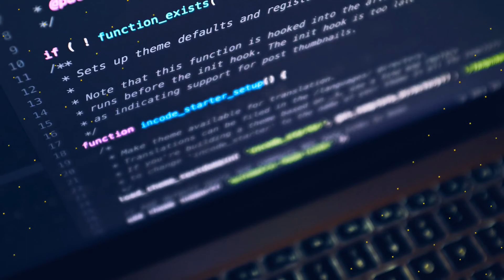Mir4 Paano gamitin ang rare exchange equipment ticket at paano mag +5 to +8 ng equipments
Mir4 Paano gamitin ang rare exchange equipment ticket at paano mag +5 to +8 ng equipments, sana may natutunan kayo kahit hindi masyadong maliwanag ang aking explanation XD